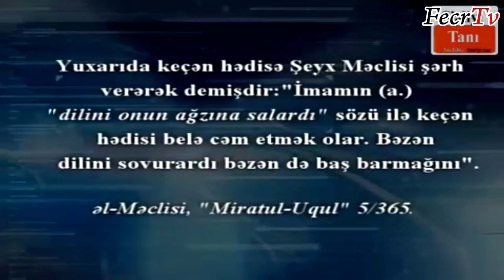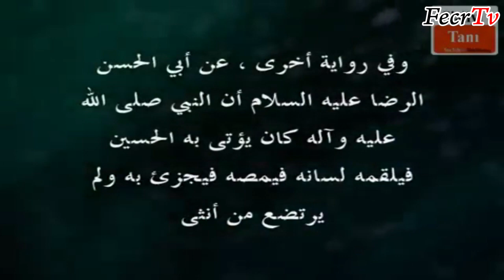Hüseynin Peyğəmbərin barmağından və dilindən süd əmməsi